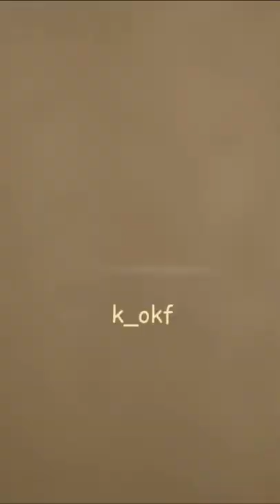My baba, short movie clip